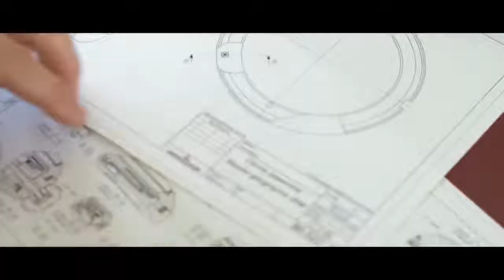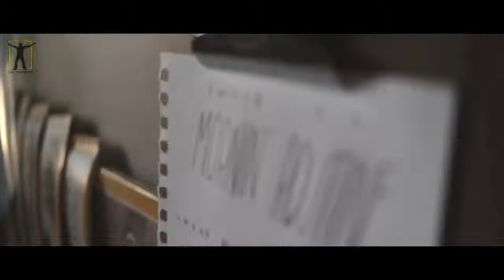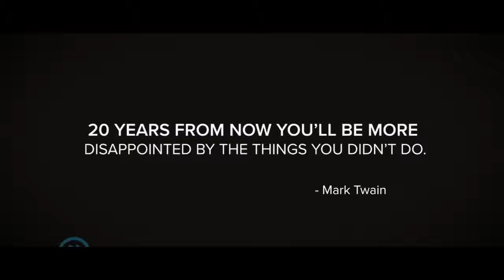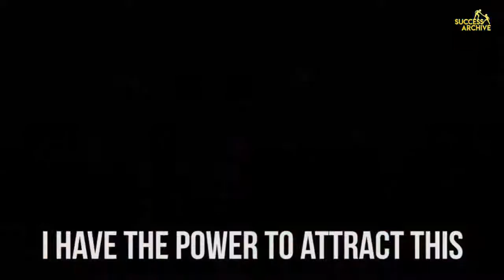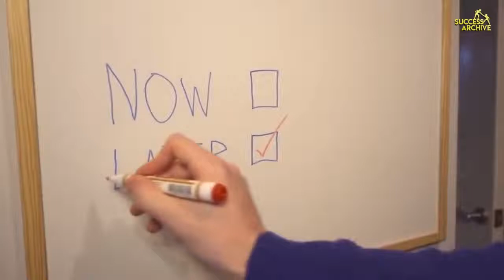Best Motivational Speech Ever Never Give Up *EPIC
best Motivational Speech Ever Never Give Up *EPIC. Motivational speeches, Epic Inspirational Videos, Even the best of us need motivation during the tough times, so this is for the Entrepreneurs.